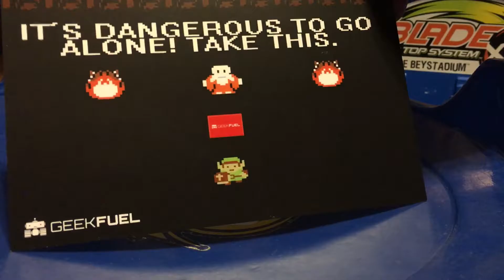THE FUTURE OF POKE151!!!!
Hey guys it's been a while. We also need your help for us to make more videos and we want to a multi media channel instead of openings.